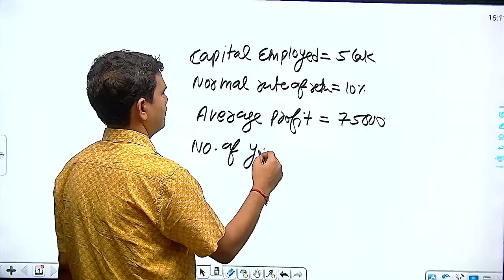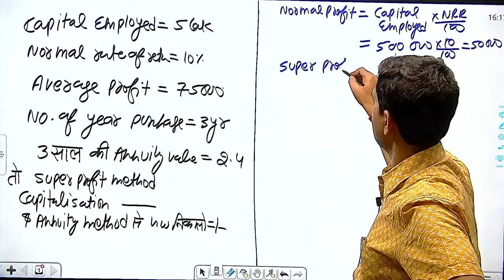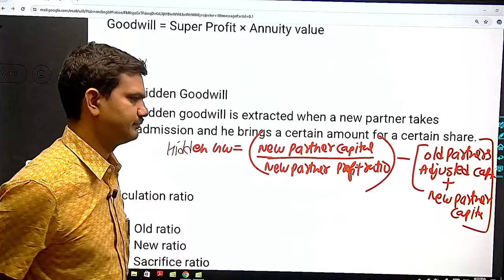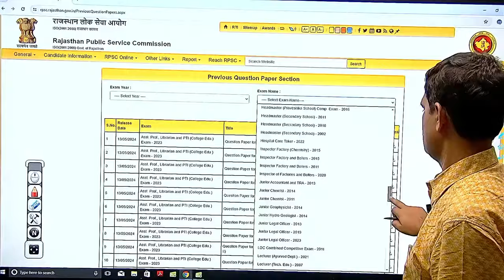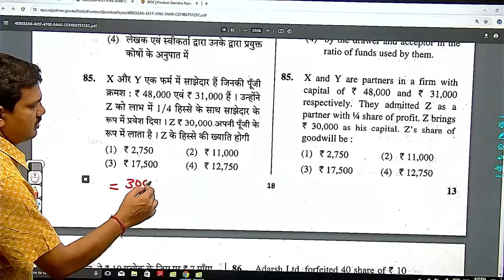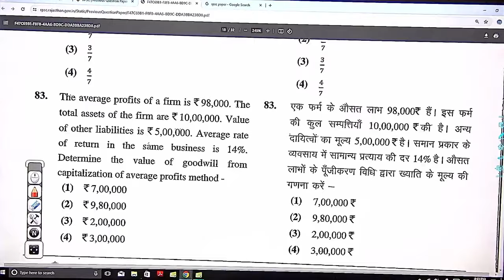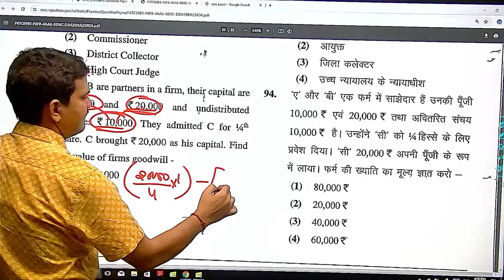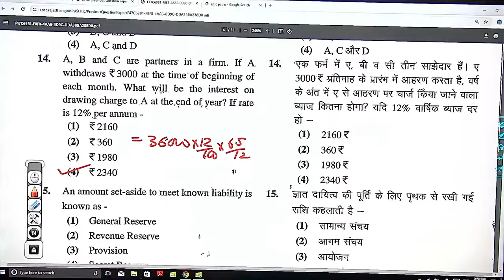Partnership | Commerce | RPSC 1st Grade | PGT | Offline & Online Courses | zenith | Deepak Sir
Welcome to our in-depth series on Partnership (साझेदारी) in Commerce, designed for RPSC 1st Grade 2024 exams. In this video, we explore the intricacies of partnership agreements, types of partnerships, rights and duties of partners, dissolution procedures, and more. Join Deepak Sir at Zenith Education as he provides comprehensive insights and practical examples to help you master this crucial topic. Whether you're studying offline or online, this session will equip you with essential knowledge and strategies to excel in your exams.

About Us
Welcome to the “e-ZENITH” Channel

ZENITH (estb.1998) Offers Offline (Jaipur) & Online Courses for ..(App Details Given Below)
(lectures by top educators, basic notes, pdf notes, power notes, model qs & test series -mostly bilingual content)
1. App-1 : e-ZENITH #1 (RAJASTHAN)
for rpsc assistant professor, ugc net jrf / set, ras, rpsc 1st & 2nd grade, so, aso, computor, cet etc.

2. App-2 : ZENITH #2 (INDIA)
for other state's assistant professor, kvs, nvs, dsssb, awes, up, mp, bpsc, haryana etc state's pgt, tgt & various pcs exams

Our IOS App also available : e-ZENITH (INDIA)

Address : zenith education, behind laxmi mandir cinema, near tonk fatak, jaipur (raj.) 302015